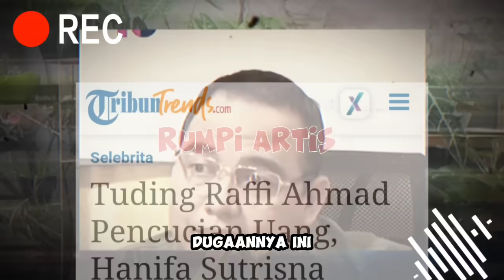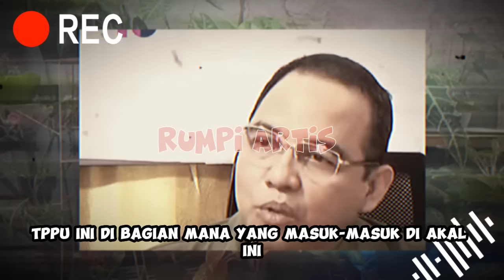ADA KJADIAN ANEH! HARD GUMAY INGATKAN RAFFI AHMAD 1 TH KDEPAN KASUS KORUPSI HARVEY MOEIS SANDRA DEWI